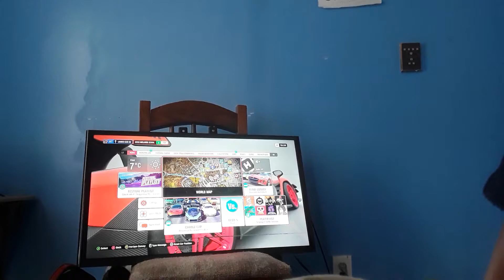Forza horizon 4 horizon supercar crossover